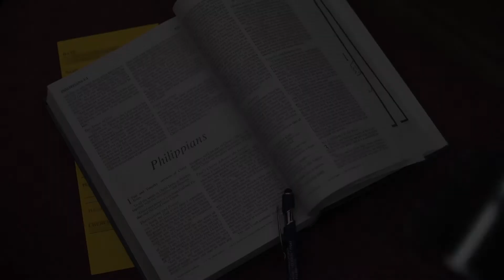Keeping Your Family Safe Online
Social media is here to stay, and the audience is getting younger each day, potentially exposing them to harmful people and situations. At Epiphany, we are doing something about it!

On October 24, 2021, from 2:00pm to 4:30pm, Epiphany will host Gary Spurger, Manager of Criminal Investigations of the Harris County Sheriff's Office High Tech Crimes Unit. Gary will speak with our congregation families, school families, and anyone in the community about the pitfalls for parents who are not actively involved when their children are online.

Gary has years of experience of delivering practical training and education for other investigators in dealing with technology-related crimes, so we are excited that he will take the time to share how we can keep our families safe online.

Bring everyone along and join us as we learn how to work together as a family to navigate the potential dangers of gaming, social media, and the internet.

The event will be separated into three parts with a 15-minute break after the presentation and a Q&A portion at the end:
2:00 – 2:45 - Everyone Together
2:45 – 3:00 - Break
3:00 – 3:45 - Youth & Parents Separate to discuss relevant topics.
3:45 – 4:30 - Q&A/Handouts/What to do and what not to do

We are thrilled to engage with our community and provide this much-needed information to our church, school, and neighbors.

If you would like to join us, click the link below to RSVP so we can anticipate how many will attend. Additionally, please share this opportunity with your friends and family members who could benefit.